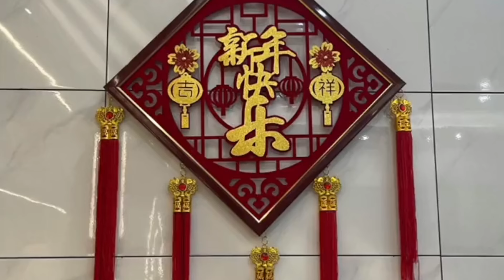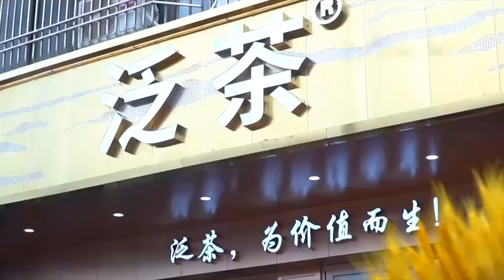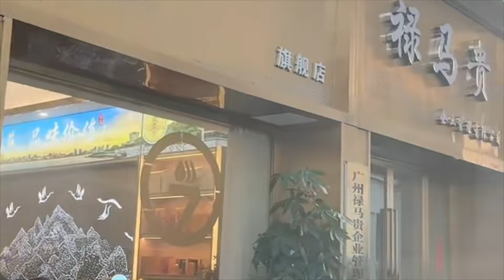廣州芳村「金融茶」爆雷，有人一夜損失千萬元，有人虧損14億，數萬投資者傾家蕩產！茶界華爾街血色星期一！貪婪、無知與浮躁釀成慘劇，揭秘金融騙局背後的中國式悲劇！殺豬盤｜泛茶｜泛茶事件｜泛茶崩盤｜泛茶詐騙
泛茶最新消息。

本視頻深入剖析震驚全國的泛茶爆雷事件，揭示這場堪稱「茶界華爾街血色星期一」的慘劇背後的真相。我們將為您詳細講解：

1. 泛茶爆雷事件始末：百億騙局如何釀成？
2. 泛茶的運作模式：精心設計的「完美」陷阱
3. 泛茶的瘋狂擴張：500家門店背後的驚人真相
4. 爆雷前的警示信號：為何無人在意？
5. 泛茶爆雷的深遠影響：數萬家庭夢碎，社會震動
6. 深層原因分析：
   - 投資者的過度貪婪
   - 普遍缺乏金融知識與邏輯思維
   - 社會浮躁與僥倖心理

本片通過大量真實案例和專家分析，揭示這一悲劇背後折射出的中國社會問題。這不僅是一宗金融詐騙案，更是整個社會的縮影。讓我們一起反思，如何避免下一個「泛茶」悲劇的發生。

紀錄真實的中國，希望這片神奇的土地能正常一點。